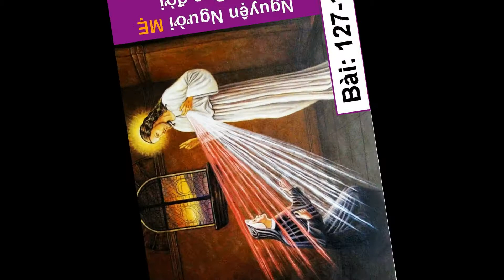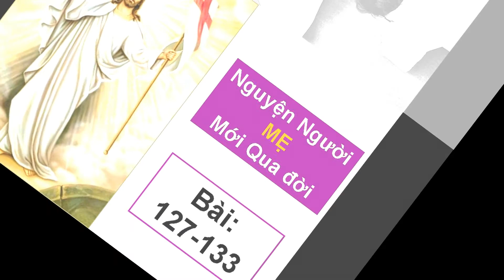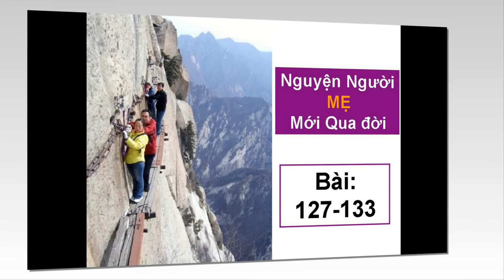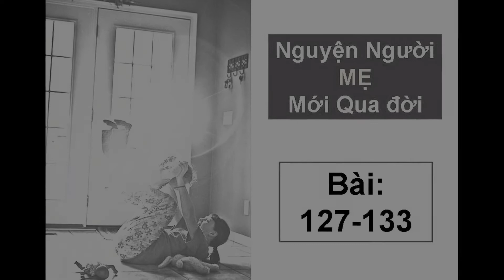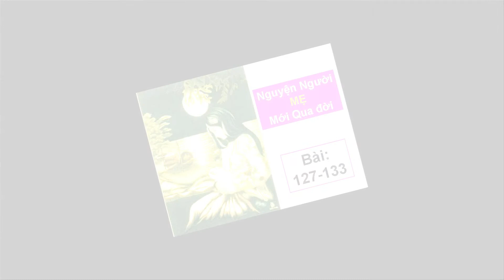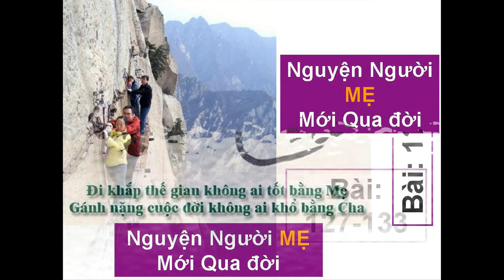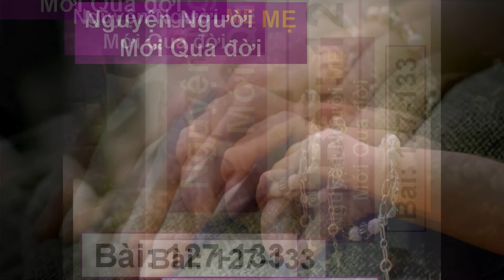Nguyện người MẸ mới qua đời Bài 127 133